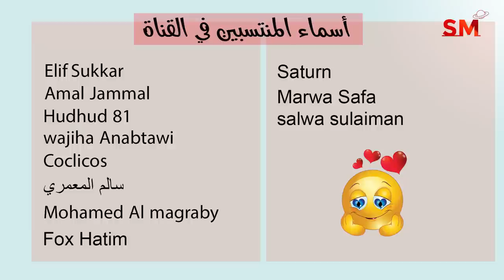توقعات الأبراج اليوم الأحد 13 تشرين الثاني - نوفمبر 2022 سعيد مناع